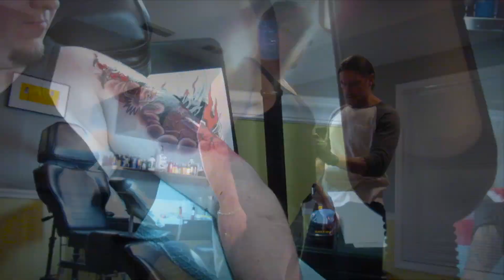Artist gets Inked - Traditional Dragon Tattoo - Kingdom Studio | JesseOfficialSketch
Ok so I'll be back to uploading new art in the next few days just putting the finishing touches on 4 new pieces of art. But in the mean time here's something I decided to do earlier this year.

So back in September (2014) I decided to finally get my very first tattoo. I did some research and found an artist (Dimas Reyes), the work that he had done really impressed me. His line work was really what made me decide to have my tattoo done by him. So I contacted him by email/phone to make an appointment.

March of 2015 me and my younger brother Billy (DefyGravityFilms) flew out to Sarasota Florida for a little vacation and for me to get my tattoo started/finished.

The tattoo session lasted about 9 hours! I know thats a long session for your first tattoo but I do have a very high tolerance for pain which I'm glad :)

The photo at the end of the video is a healed shot of the tattoo.